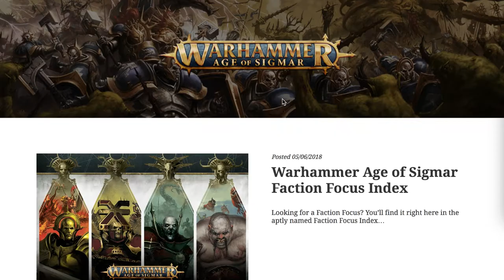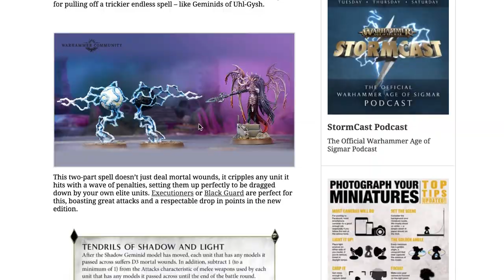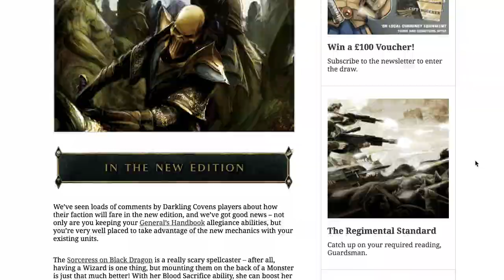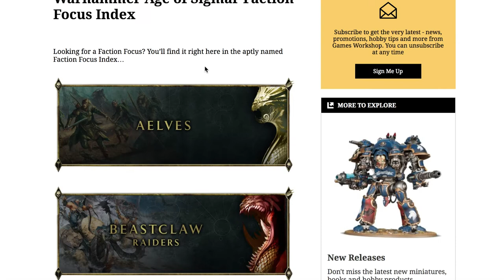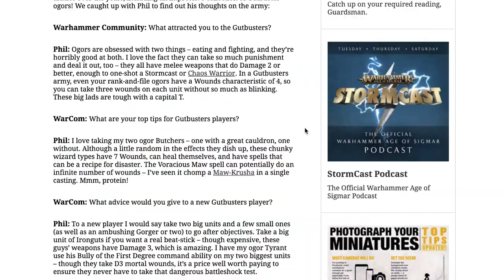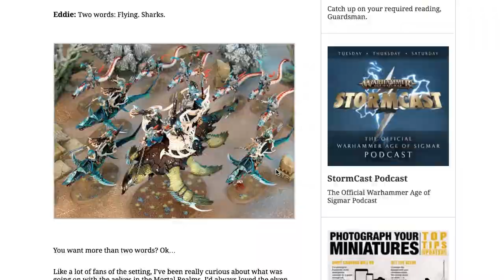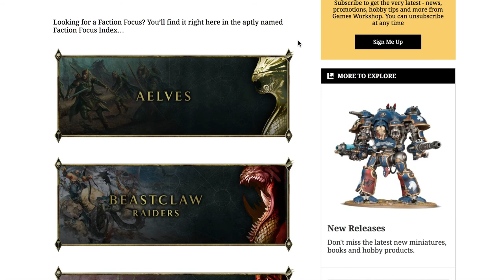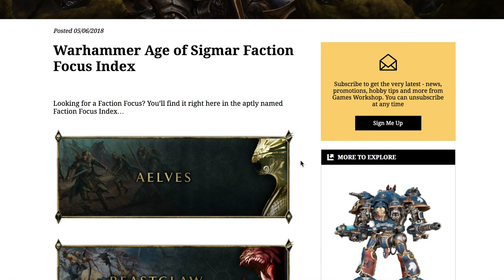AOS 2.0 Feelings about Faction Focuses - Topic of the Week - Age of Sigmar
This is my (@StonemonkGamer) response to Vince Venturella's Topic of the Week this week where he asks what we like or dislike about them, whether the worked for us or if there's something we'd improve.

I can sum it up in 3 words: Painting Gutbusters now!